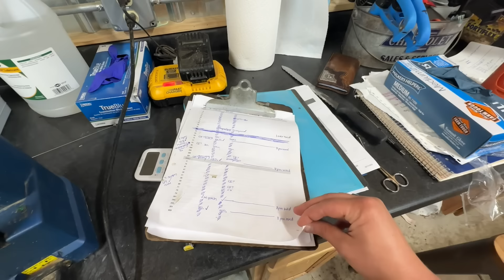Is there ever a day I don't end up full of manure? | Day in the life of a 27 year old farmer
Come along for a day in the life of a 27 year old female farmer farming alongside my parents & husband. There's never a dull moment each and every single day. Today starts the last round of artificial insemination for our cow herd!